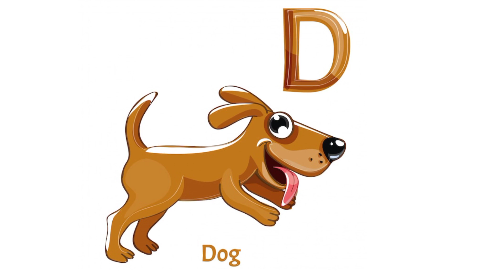A for Apple B for ball| aa se anaar|Abc Song For Kids|Nursery Rhymes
Nursery Rhymes By Preschool Kindergarten Song That Will Help Kids And Small Children To Learn The Alphabet From A To Z In Intertaining Way.

Watch The Popular Abcd Songs

 For Yours Query
D Fro Dog
M For Mangos
X For Xmaster
Y For Yalk